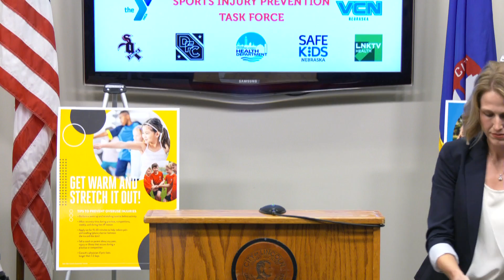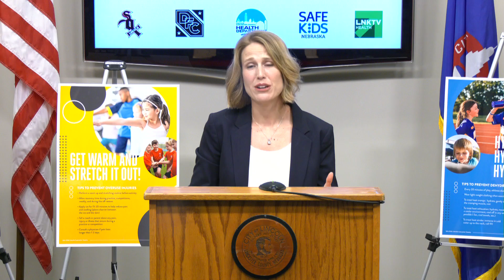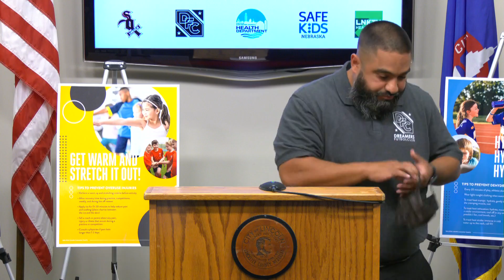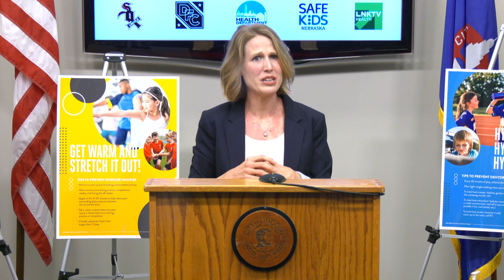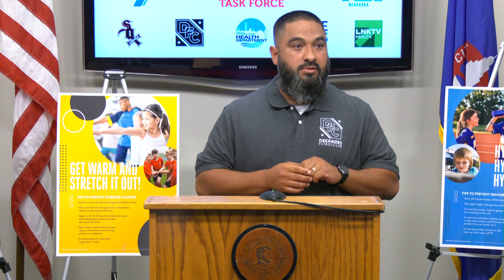Watch now: Lincoln launches Safe Kids Sport Injury Task Force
Safe Kids of Lincoln-Lancaster County today announced the availability of new videos, coaches training and other information to help youth sports organizations and families lower the risk of injury to young athletes.